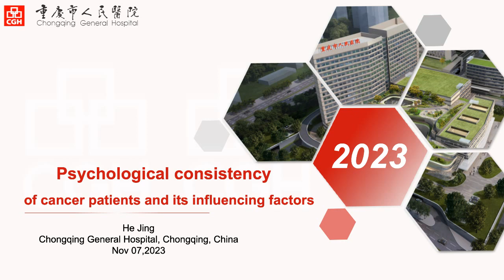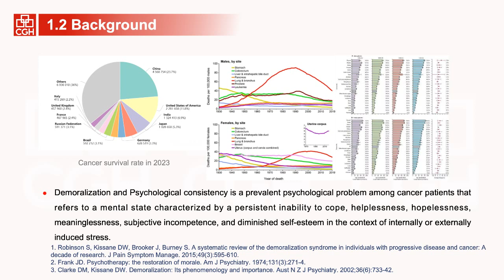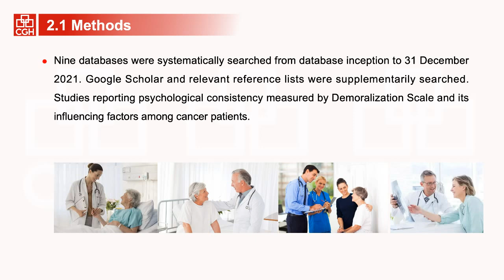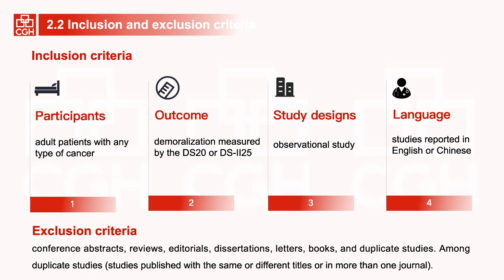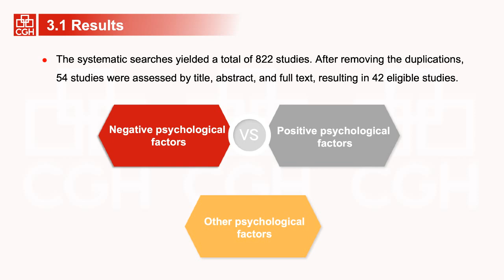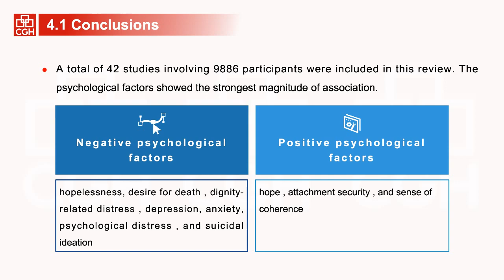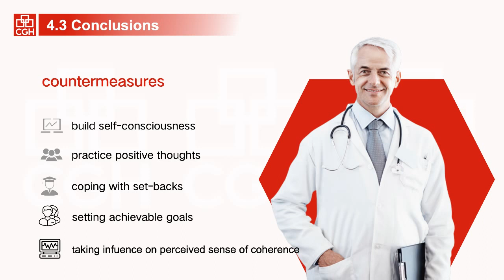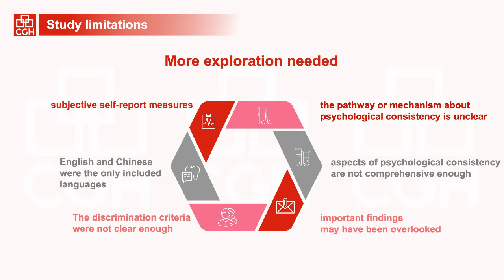Psychological consistency of cancer patients and its influencing factors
He Jing, Chongqing General Hospital, China